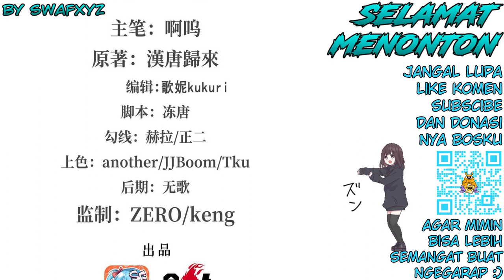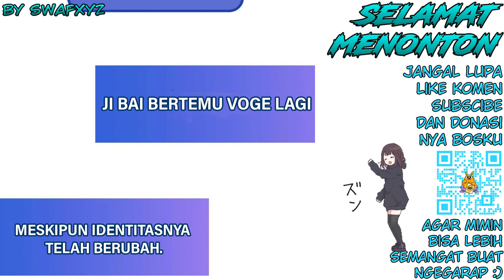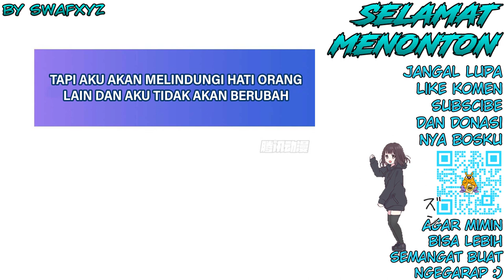The Blood Princess and The Knight Chapter 152 Bahasa Indonesia - Spesies Pembasi Jiwa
Apa langkah yang akan diambil Ji bai?? - Spesies Pembasmi Jiwa
Kejahatan Briliant Knight bagian 4

Transletor : Swafxyz
Typesetter : Swafxyz
Edit video : Swafxyz

Alternative : 血姬与骑士
Author : Han Tang Gui Lai
Artist : 啊呜
Genre : Action, Adventure, Fantasy, Gender Bender, Vampire
Sinopsis